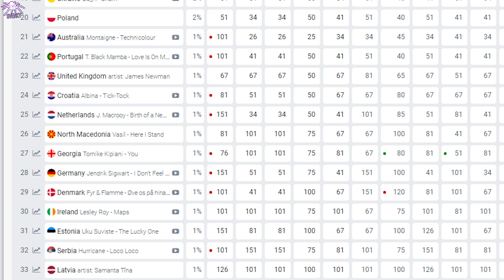Biram između Hurricane Loco Loco i Albina Tick-Tock!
☆ Pretplati se na kanal i uključi zvonce kako bi bio obaviješten o svakome videu! ☆

Nemoj dopustiti da te okolina definira. Budi svoj i budi ponosan/ponosna na sebe! 💪🏻
Svenky. 😃